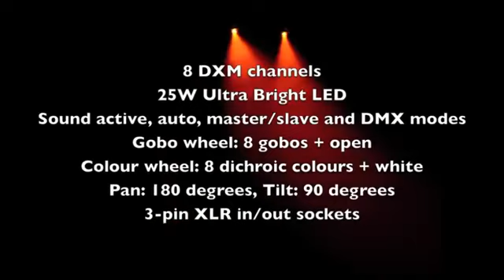Equinox Ultra Scan @ getinthemix.co.uk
The Equinox Ultra Scan features a 25W high power LED that produces a massive output, and projects breath-taking colours and gobo patterns that sweep across floors, walls and ceilings.

Inside its sleek, extruded and lightweight housing are many of the latest LED technology features including variable strobe patterns, 0-100% electronic dimming, 8 DMX channels, 8 colours plus open and a staggering 11 gobos plus open. The separate colour and gobo wheels combine to create stunning images and patterns with smooth movements from its micro stepper motors.

Its Ultra Bright light output stands shoulder to shoulder with any 250W halogen lamp but only draws a fraction of the power from its long life LED.